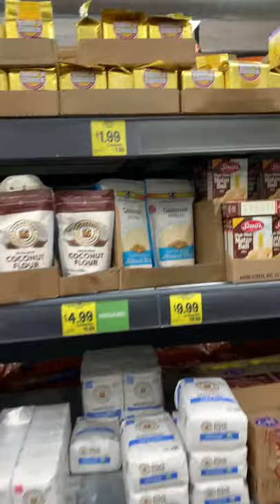Grocery outlet baking isle 1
Sub love
Jasmine Galvin
6345 6th Ave S
ALAS108